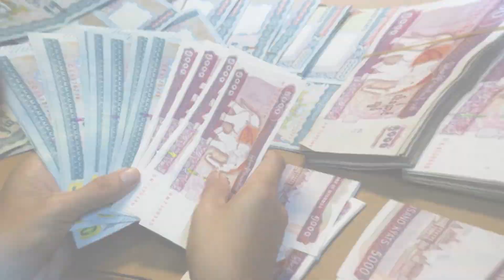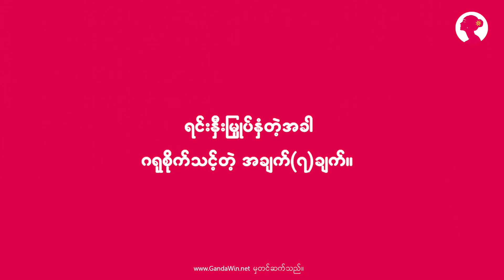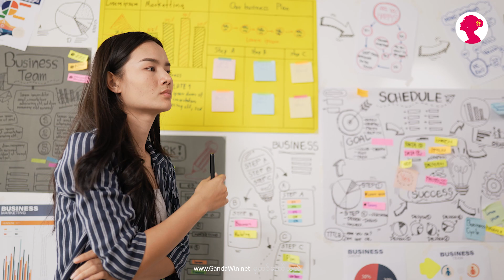𝐌𝐨𝐧𝐞𝐲 𝐓𝐚𝐥𝐤 𝐰𝐢𝐭𝐡 𝐆𝐚𝐧𝐝𝐚𝐖𝐢𝐧 𝐄𝐩𝐢𝐬𝐨𝐝𝐞 7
𝐌𝐨𝐧𝐞𝐲 𝐓𝐚𝐥𝐤 𝐰𝐢𝐭𝐡 𝐆𝐚𝐧𝐝𝐚𝐖𝐢𝐧 𝐄𝐩𝐢𝐬𝐨𝐝𝐞 7- ရင်းနှီးမြှုပ်နှံမှုလုပ်တဲ့အခါ စဉ်းစားသင့်တဲ့ အချက် ၇ ချက်။

ဂန္ထဝင်တို့ရေ…. Investment ( ရင်းနီးမြှုပ်နှံမှု) ဆိုတဲ့ စကားလုံးလေးကို အခုခေတ်မှာ လူတိုင်းကြားဖူးနားဝ ရှိနေမယ်လို့ထင်ပါတယ်။

ကိုယ့်က ကိုယ့်ရဲ့ ဝင်ငွေကနေပဲ ငွေပြန်ရှာပေးတဲ့ အဆင့်ရောက်ဖို့ ကြိုးစားနေသူတစ်ယောက်ဆိုရင် ရင်းနှီးမြှုပ်နှံမှုတစ်ခုခုကို စတင်လုပ်ဆောင်ဖို့ စဉ်းစားသင့်ပြီလို့ အကြံပြုချင်ပါတယ်။

ဒီ video မှာဆိုရင် ဂန္ထဝင်တို့အတွက် ရင်းနှီးမြှုပ်နှံမှုပြုလုပ်တော့မယ်ဆိုရင်...

❇️ ကိုယ့်ဝင်ငွေရဲ့ ဘယ်လောက် ရာခိုင်နှုန်းထိကို ရင်းနှီးမြှုပ်နှံသင့်သလဲ❓

❇️ ခံစားချက်နောက်လိုက်ပြီး ငွေကြေးနဲ့ ပတ်သက်တဲ့ ဆုံးဖြတ်ချက်တွေကို ပြုလုပ်သင့်ပါသလား❓

❇️ ရေတိုရင်းနှီးမြှုပ်နှံမှုတွေက ရေရှည်မှာ အကျိုးပြုရဲ့လား❓……စတဲ့

ရင်းနှီးမြှုပ်နှံမှု စတင်ပြုလုပ်တော့မယ့်လူတိုင်း သိထားသင့်တဲ့ အချက်လေး (၇) ချက် ကို မျှဝေပေးထားပါတယ်။

မြန်မာအမျိုးသမီးတွေအနေနဲ့ ဘဝမှာ ဘယ်လိုအပြောင်းအလဲတွေ၊ အချိုးအကွေ့တွေနဲ့ ပဲကြုံကြုံ ဟန် ချက်မပျက်ဘဲ ငွေကြေးပိုင်းဆိုင်ရာ ကောင်းစွာစီမံတတ်အောင် ကူညီနိုင်ဖို့  𝐌𝐨𝐧𝐞𝐲 𝐓𝐚𝐥𝐤 𝐰𝐢𝐭𝐡 𝐆𝐚𝐧𝐝𝐚𝐖𝐢𝐧 ကဏ္ဍလေးကို ဖန်တီးတင်ဆက်ပေးတာဖြစ်ပါတယ်။

Video တစ်ခုချင်းစီအလိုက် ငွေကြေးစီမံမှုနဲ့ပတ်သက်ပြီး ထိရောက်တဲ့ အကြံပြုချက်ကောင်းတွေ  မျှဝေပေးသွားမှာမို့  𝐆𝐚𝐧𝐝𝐚𝐖𝐢𝐧 𝐓𝐞𝐥𝐥𝐲 page ကို like and see first လုပ်ထားဖို့ မမေ့ပါနဲ့နော်။